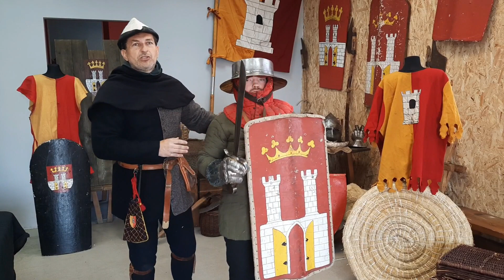Uzbrojenie w średniowieczu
Podróż w czasy walecznych rycerzy we wspaniałych zbrojach, ale nie tylko. Poznamy zarówno uzbrojenie rycerzy: miecze, tarcze, rodzaje zbroi, ale także prostych żołnierzy piechoty i łuczników.
Zapraszamy na niezwykłe spotkanie i gawędę o rycerskim honorze i turniejach.